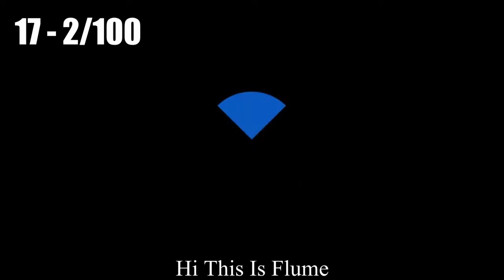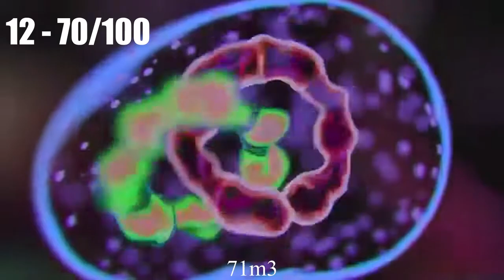Ranking 'Hi This Is Flume'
This may just be the epitome of sound design.